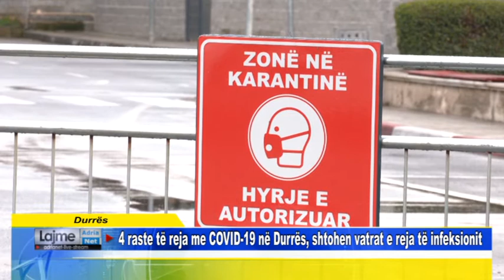Durrës 4 raste të reja me COVID 19 në Durrës, shtohen vatrat e reja të infeksionit